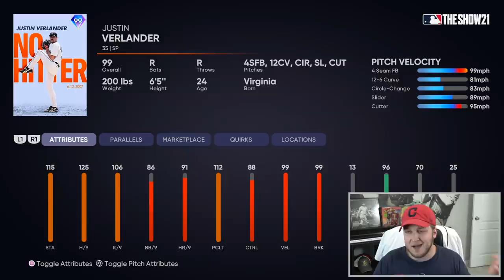i bought 99 JUSTIN VERLANDER for my WORLD SERIES game.. MUST WIN!! MLB The Show 21